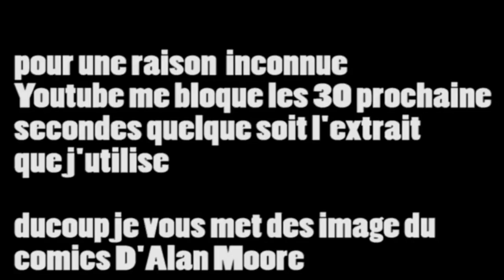les chroniques de l'Animation-The killing joke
non le joker de Leto n'est pas le seul nouveau joker a avoir débouler sur les écrans récemment